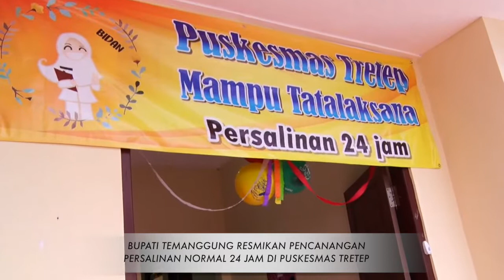BUPATI TEMANGGUNG MENCANANGAN PERSALINAN 24 JAM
Bupati Temanggung HM. Al Khadziq mencanangkan pelayanan persalinan 24 jam di Puskesmas Tretep